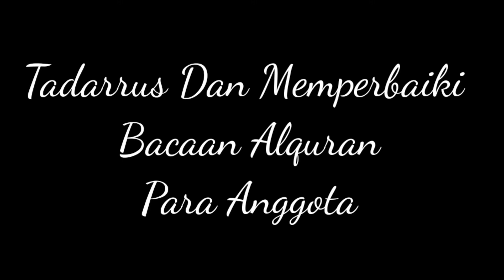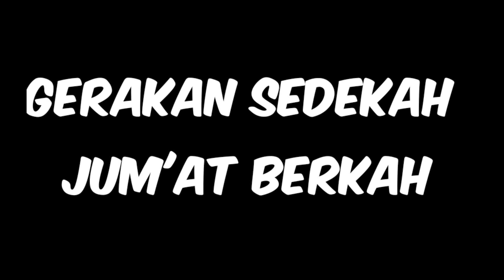Tema Lomba Penyuluh Teladan